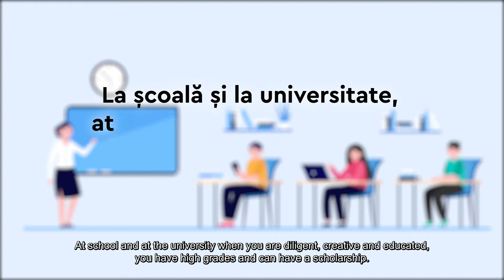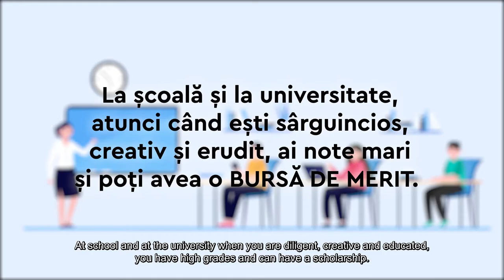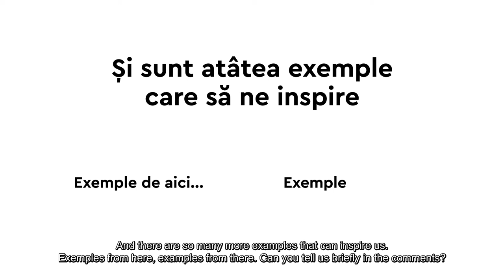Visual Europe at home | I'm creative, I think, I'm educated, I participate.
For sure there are many aspects, but everything is clear.

If you meet a person that is creative and he or she proves it through the things they are doing. A person that knows much and has done much. A person that thinks and gets involved. Participates and brings benefits for everybody around. So, about that person we can say that this is a successful person .

There is more to say. This successful person can be each of us. And when we are young there are more chances for this to happen faster.

In life, when you offer, you get back.

At kindergarten , when you pick up the toys and when you help to set the table, you get in return a smile, or a good word. And more than that some habits.

At school and at the university when you are diligent, creative and educated, you have high grades and can have a scholarship.

In adult life, when you are good at what you are doing, at work or in business, you obtain much.

Promotion. Carrier. Status. Well-being. But before that, respect.

Why would you see only in movies how this is happening to others? Why would you appreciate only on social networks what others do and how they succeed.  You can be that hero.

For your family. For your school. For your town. Or for people that you don't know in person, but whom you support and help.

You don't need superpowers to do that. It is in human nature to think and make the right choices.

To know much, to read much, to meet the right people, to be able to create ideas, products, comfort, solidarity, and dignifying life for everybody.

And there are so many more examples that can inspire us. Exemples from here, examples from there.  Can you tell us briefly in the comments? So we have more visual proof in that sense and practice the implication.

This video was produced as part of the project "Visual Europe at home" by "URMA ta" Association and financed by the European Union and Konrad Adenauer Foundation in the framework of the grants program "Civil society development at the local level in The Republic of Moldova".

This video was produced with the financial support of the European Union. The content is the sole responsibility of the " Visual Europe at home" project implemented by "URMA ta" association and doesn't necessarily reflect the European Union's views.